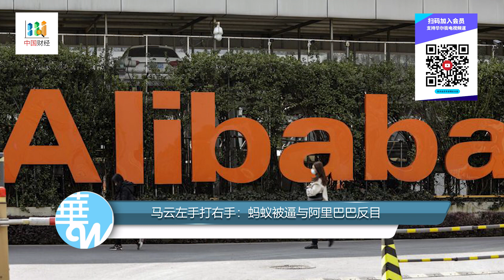董卿丈夫密春雷公司被终止上市，百亿大鳄身家起底；马云左手打右手：蚂蚁被逼与阿里巴巴反目；港媒：习近平七一将高铁访港；监管未完医疗收紧：阿里京东暴跌15%；国企绿地被标普降为违约